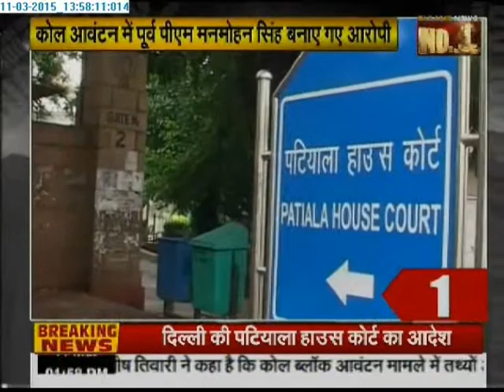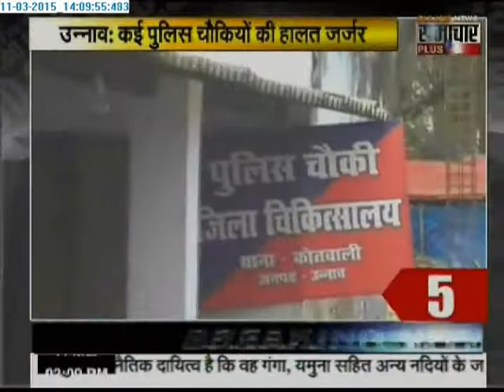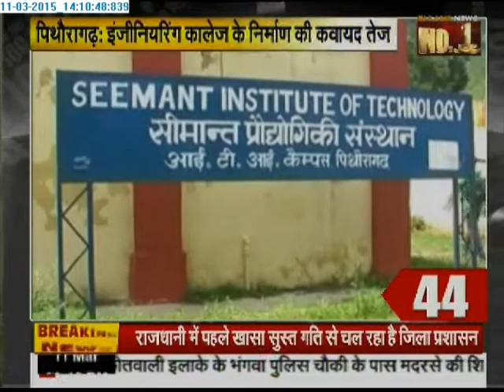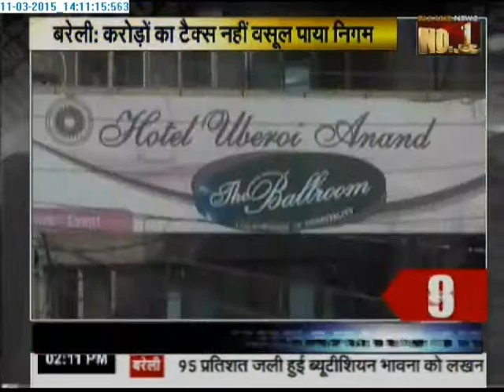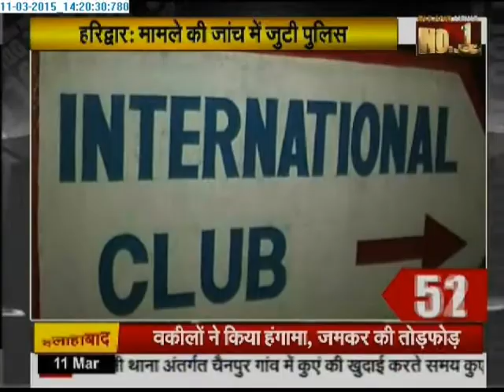Samachar Plus News: Superfast 100 News | 11 March 2015